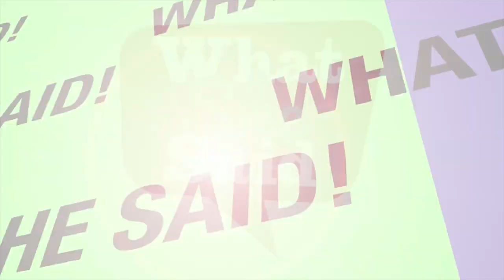Real Estate and Legal services under one commission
Heather Rovet and Vivian Li tell us about joining forces at ReaLawState - a Toronto-based Realty Brokerage that offers integrated real estate and legal services under one commission.